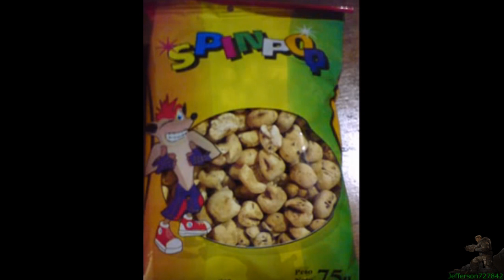Curiosidades de Crash Bandicoot parte 11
Bueno sigamos con la saga de curiosidades,espero les guste mucho y nos vemos pronto en otro video,nos vemos y saludos a todos :D